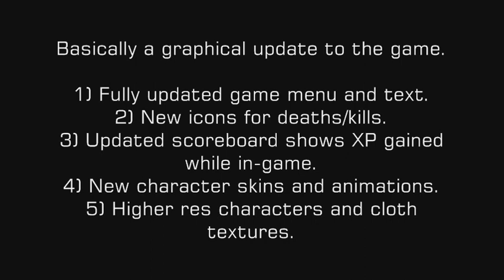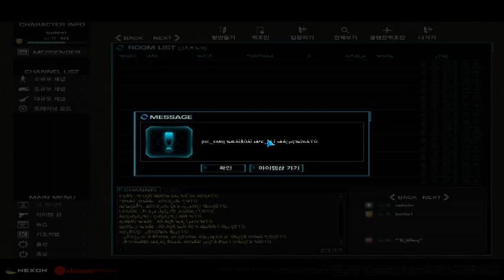Korean WarRock - Season 2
Re-uploading as it's on my hard drive and because Omni Trio rule.